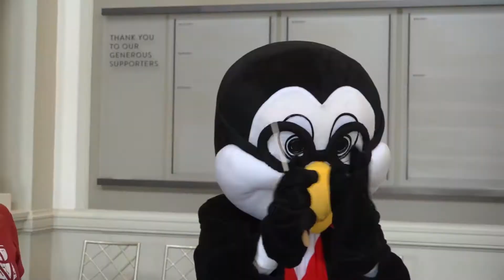Downtown Living has new option in City Club Apartments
City Club Apartments, located at 309 Vine Street in downtown Cincinnati, began welcoming its first residents this month to fill the 294 beautifully designed apartments with modern amenities.